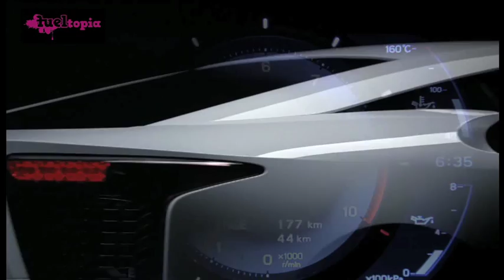Lexus LFA Supercar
The new Lexus LFA Supercar